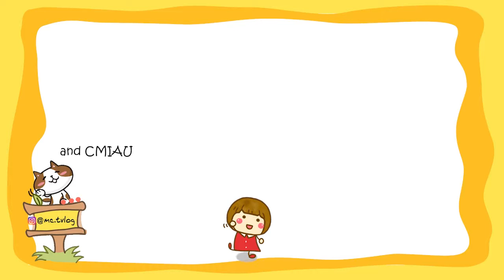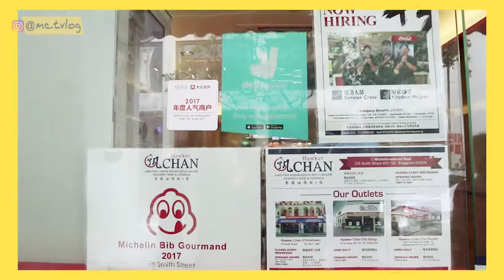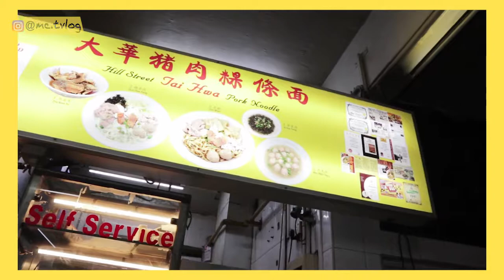HAWKER FOOD SINGAPURA | MICHELIN STAR YANG WAJIB DICOBA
kalau ke Singapura wajib cobain makanan yang mendapat penghargaan Michelin Star, ada 2 jenis makanan yang wajib kamu cobain